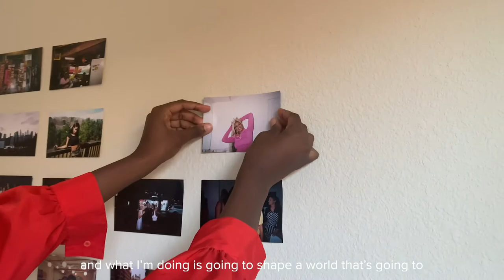Adolescent x @LGGlobal Life's Good: Aicha Cherif - AdolescentTV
Adolescent’s creators partnered up with LG to launch their new campaign “Life’s Good”. Aicha Cherif @aichaxc pushed herself to find beauty in the things around her.